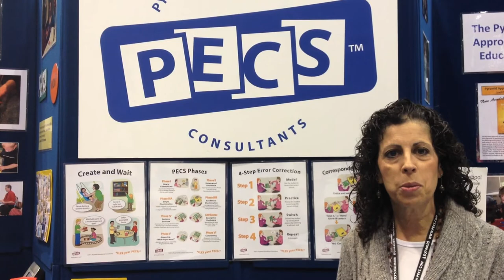PECS Posters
Join Pyramid Consultant, Jo-Anne Matteo, MS, CCC-SLP, as she talks about the PECS Posters Set available for purchase through Pyramid Educational Consultants.  Our PECS Posters are great visual aids for practitioners and each poster depicts a key element in implementing PECS (Create and Wait™, 4-Step Error Correction Procedure, Correspondence Checks and PECS Phases).  Order our PECS Posters Set (available in two sizes) today For more information about the Picture Exchange Communication System® (PECS®), the Pyramid Approach to Education®, Pyramid Educational Consultants or our product line go